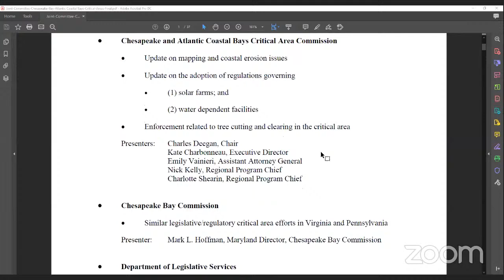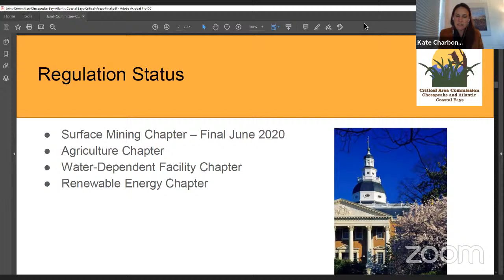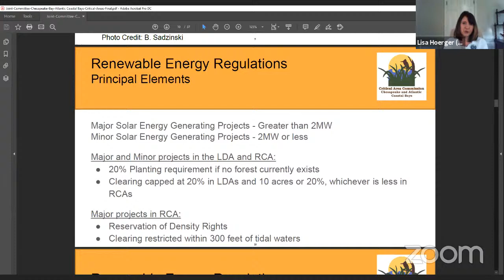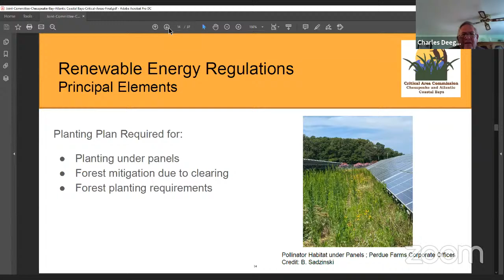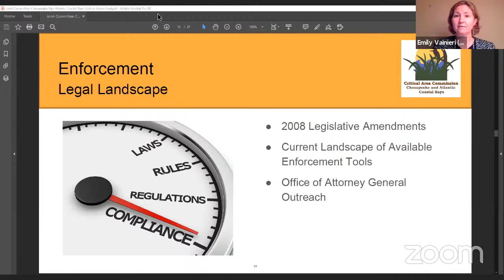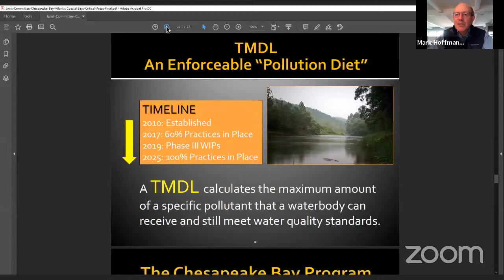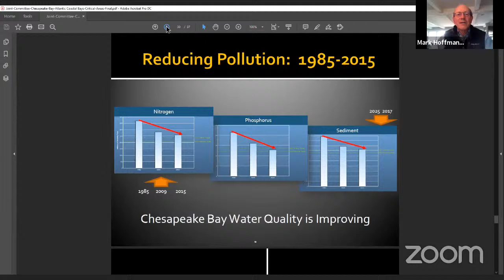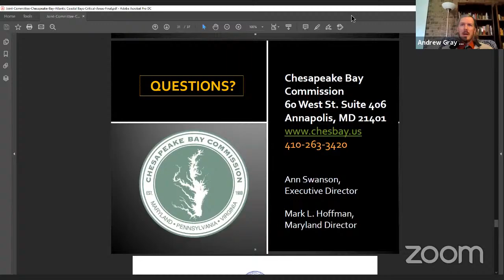Joint Committee on the Chesapeake and Atlantic Coastal Bays Critical Area